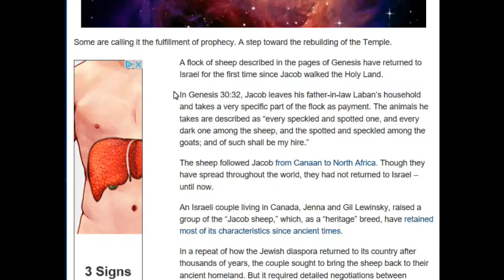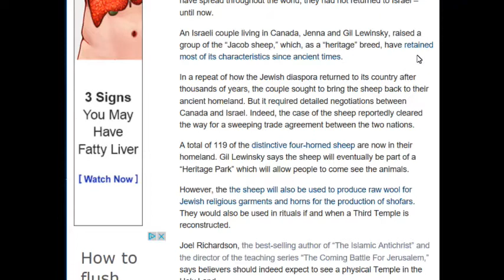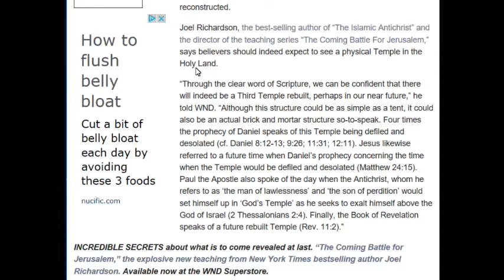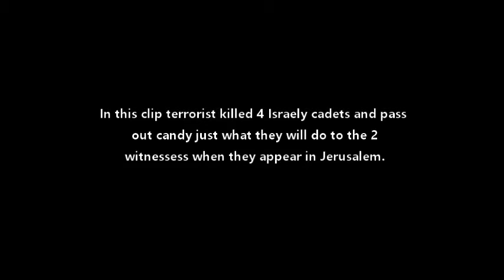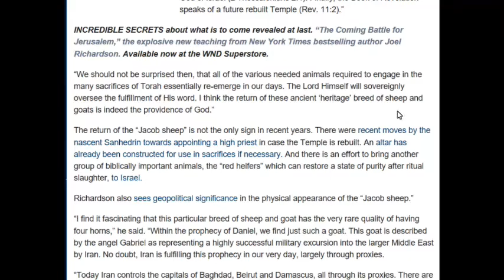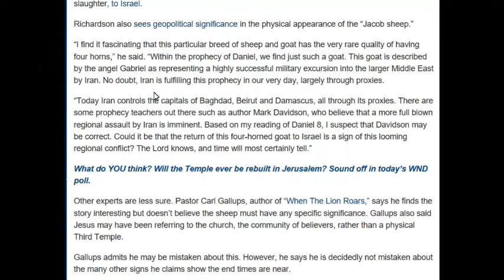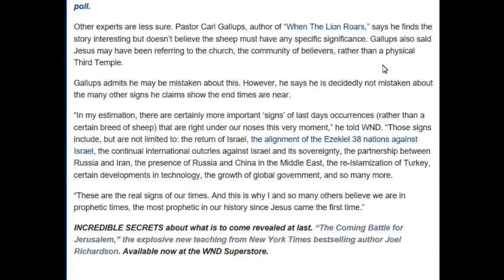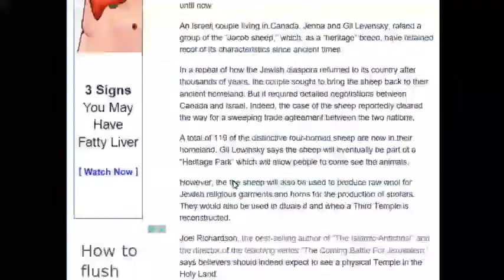3r temple news/Candy is passed and when 2 witnesses same will happen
Daniel 8:12-13; 9:26; 11:31; 12:11 2 Thessalonians 2:4 Rev. 11:2 The 2 witnesses who are Prophets will be killed in Jerusalem and their bodies will lay in the streets 3.5 days and those that kill them will give gifts one to another; when Hamas kills they celebrate by passing out candy and gifts one to another.